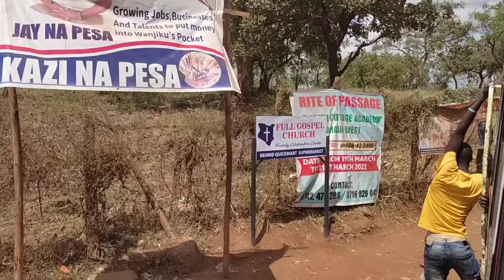Part 2 - Nairobi Neighborhoods: Kahawa West on Thursday (February 19, 2022) 4PM